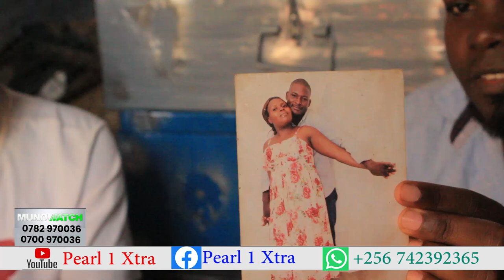WUUNO PASTOR AKUBAGANA NE KCCA NGA EKWATA ABATEMBEEYI... ATUBULIDDE ENSONGA LWAKI